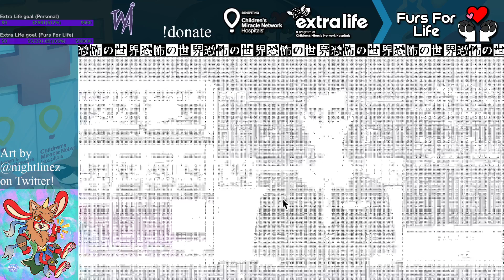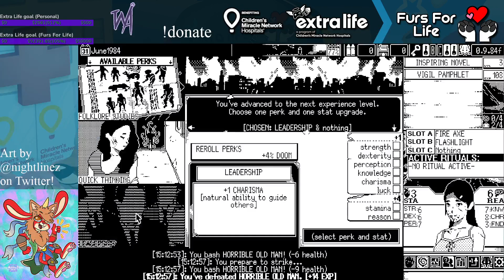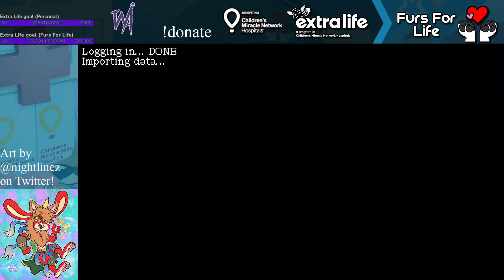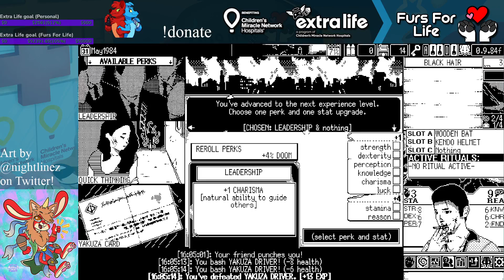World of Horror Version 0.9.84: New Nightmare, Who Dis?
It's been over a year of waiting, but World of Horror has finally released its next big update: Version 0.9.84, The Ceaseless Curse! Join me as I explore the new content and try to save the world, or go mad trying! (And apologies for the quiet mic! The game music happens to be pretty overpowering, even though it looked quieter than my mic settings on OBS)